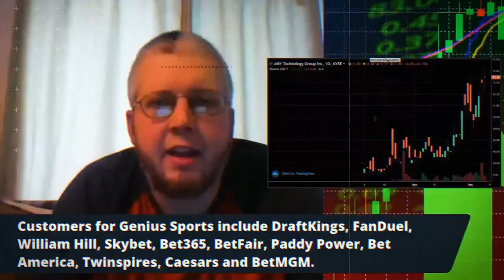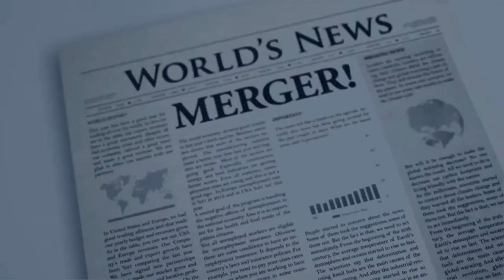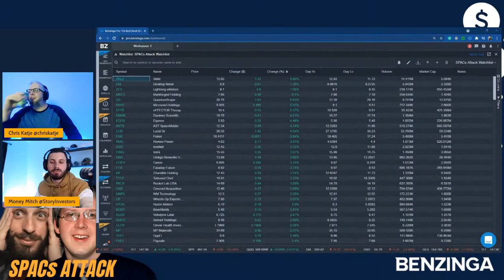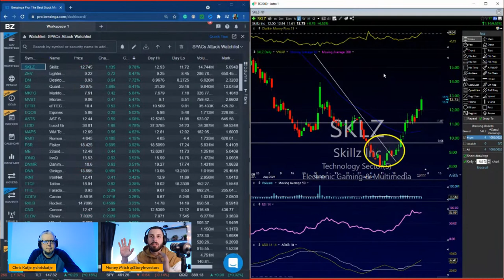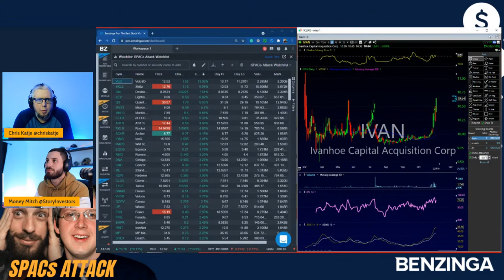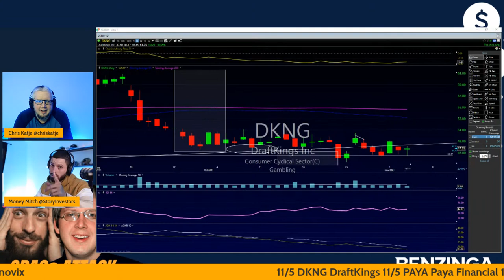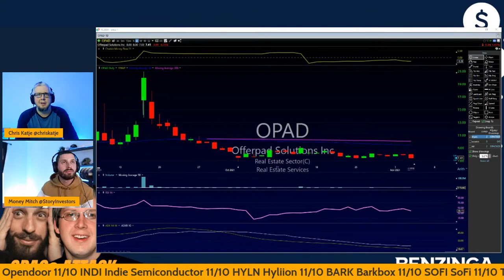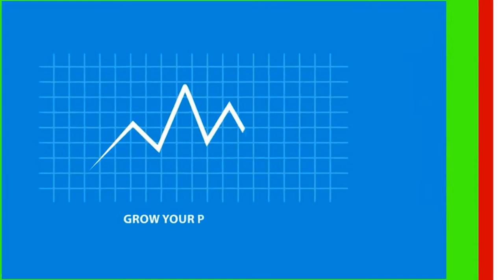These SPACs Could Make Massive Runs! | SPACs Attack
On Today SPACs Attack Chris & Money Mitch dive into the NOV SPAC Calendar and take a deep look into each one and the chances of them running.

💰Mutual Funds
💰Penny Stocks
💰Short Sellers
💵Forex Trading